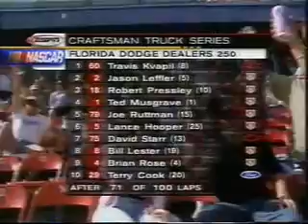2002 NCTS Florida Dodge Dealers 250 Part 7 of 12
Florida Dodge Dealers 250